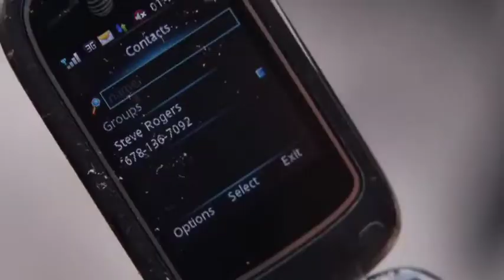😱0.001% Know These Hidden Details in Avengers Infinity War ep-2 | Infinity War Easter eggs in Telugu